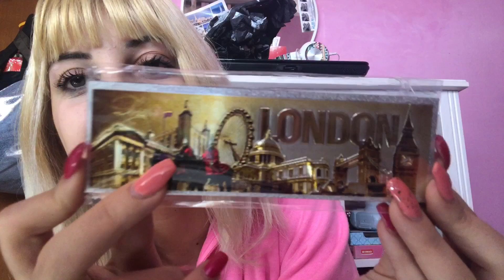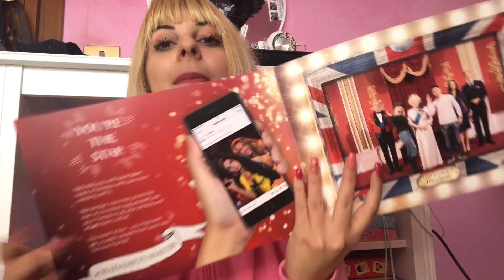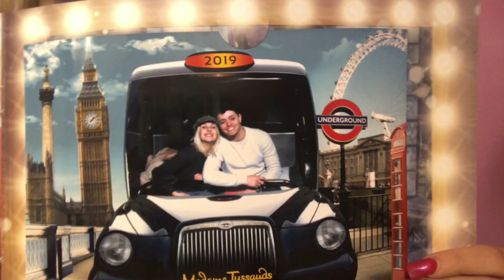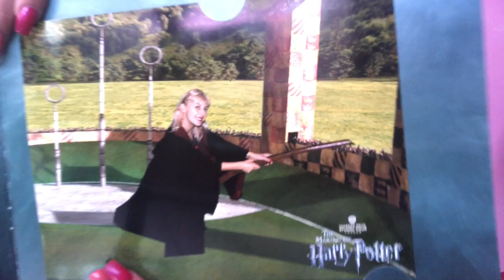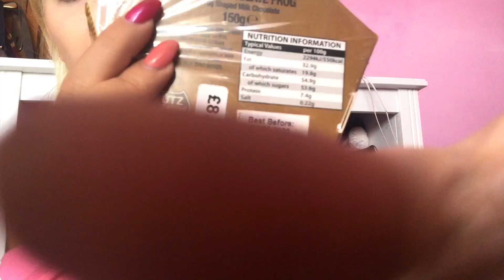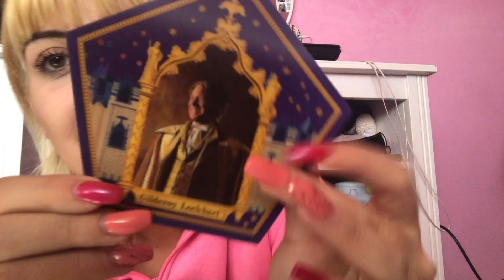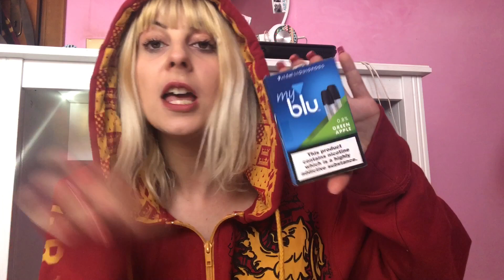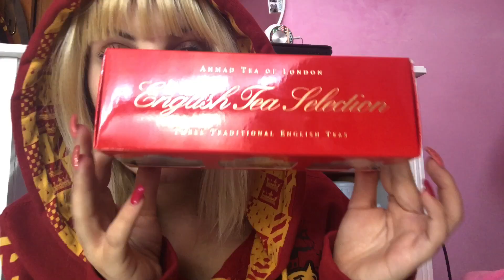|| HAUL LONDRA!! PRIMARK,HARRY POTTER STUDIOS🤩||